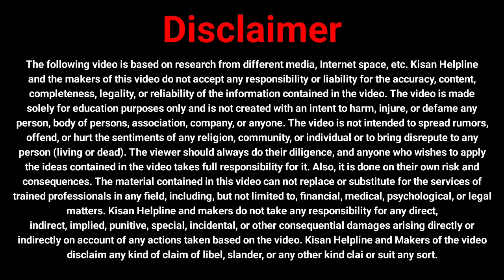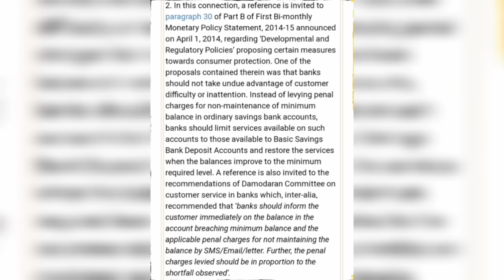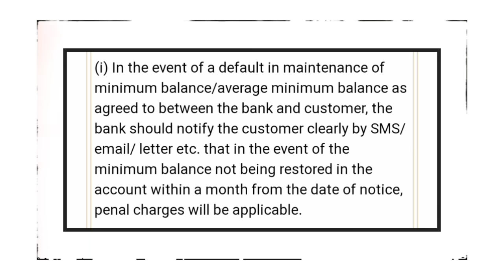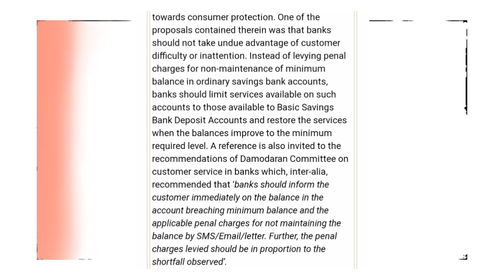बँकेत खाते असेल तर हा व्हिडीओ तात्काळ पहा |bank loan,interest,EMI,process,settlement,personal|karj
Learn how to calculate bank loan interest, navigate the loan process, and settle loans efficiently. Explore SBI personal and home loan options, understand EMI calculation, and discover strategies to reduce debt. Get comprehensive information on bank loans and personal loans in Marathi, including RBI's latest rules. Plus, gain insights into managing savings and post office bank accounts effectively.